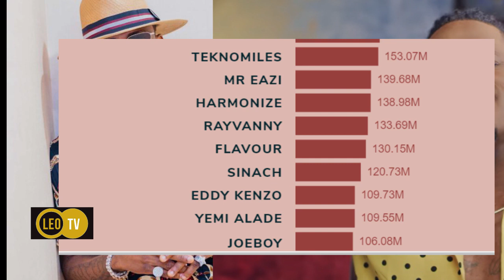WASANII 15 BORA WA KIAFRIKA WANAOFANYA VIVURI DUNIANI